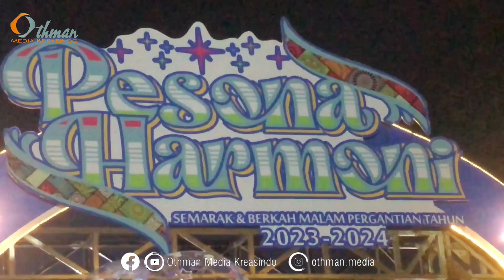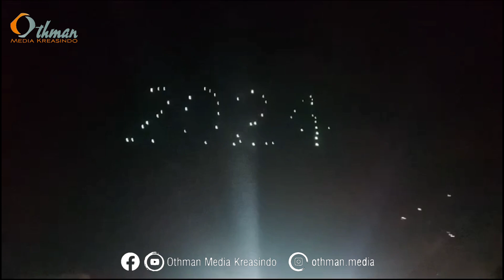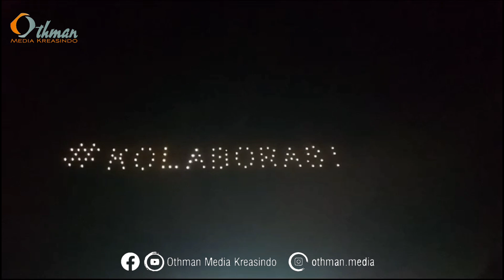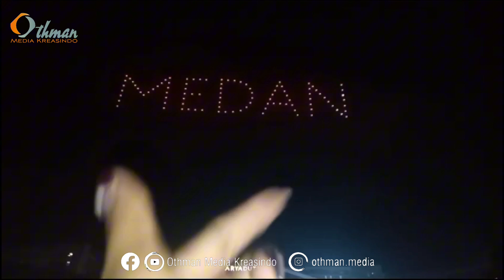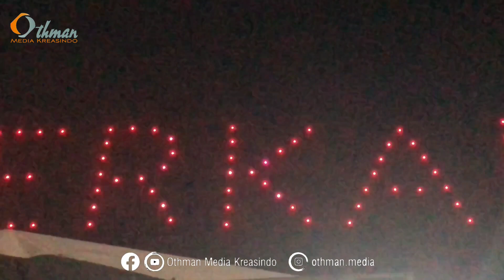Malam Tahun Baru di Medan ‼️